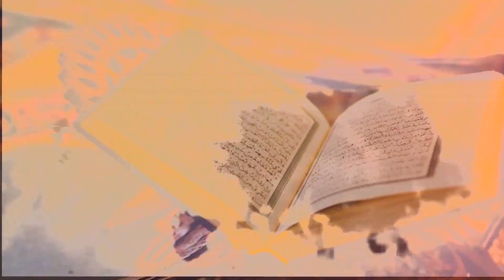Konsultasi Syariah! Bagaimana Caranya Istiqomah Dalam Hijrah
Konsultasi Syariah! Bagaimana Caranya Istiqomah Dalam Hijrah | Ustadz Rasyid Al Jundy, Lc

DONASI :
BNI SYARIAH